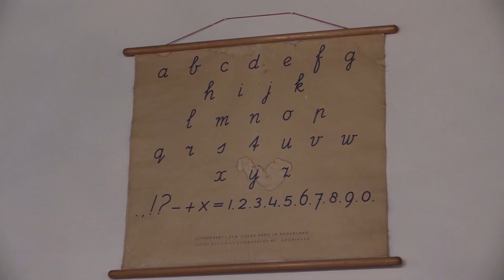Paradijsvogels aflevering 2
In deze aflevering zijn we op bezoek bij Grietje Lammertsen aan de Hercules Segherslaan in Meppel. Lammertsen, geboren in Rouveen, is een autodidactische schilder, die het schilderen in het bloed heeft zitten.

Veel schilderijen worden er gemaakt aan de keukentafel waar Grietje uren kan zitten om met een heel plein penseel te werken.
Grietje maakt prachtige portretten van meestal boeren en boerderijen uit Staphorst en Rouveen. Wij nemen je mee op een reis samen met Grietje om te horen en te zien wat zij allemaal kan en waar ze is geboren.

Presentatie: Wim Oechies
Camera: Farhat Abdi